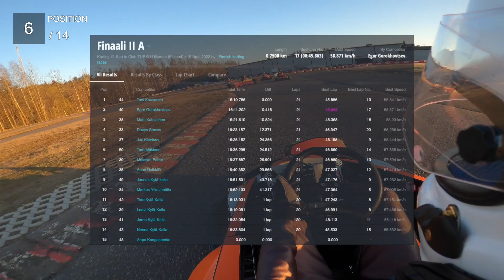19/04/2022 - SWS Sprint Turku - Final II A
19/04/2022 - SWS Sprint Turku - Final II A